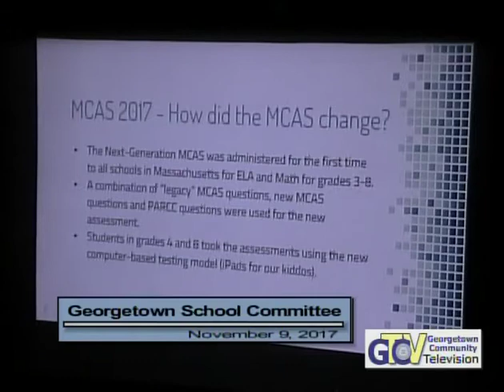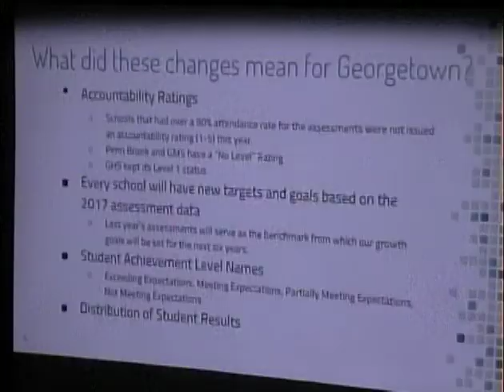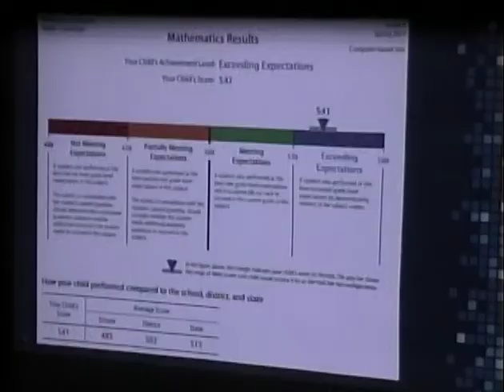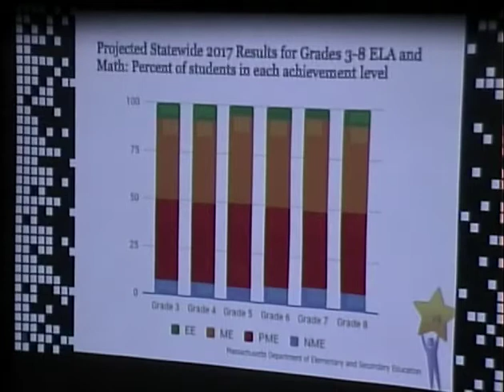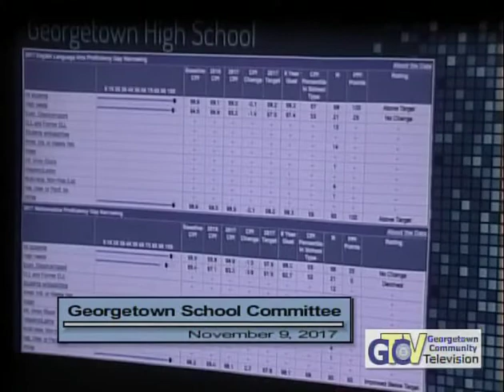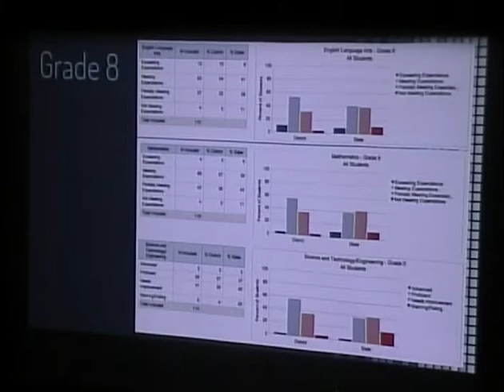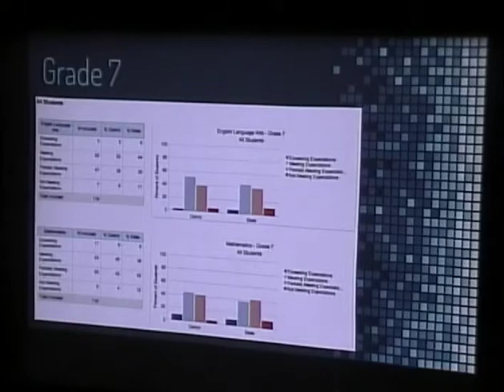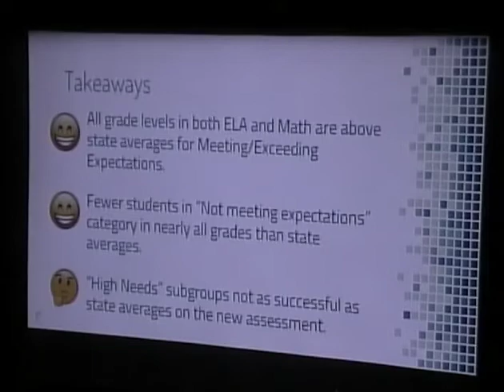4922 1 School Committee Meeting 11 9 17